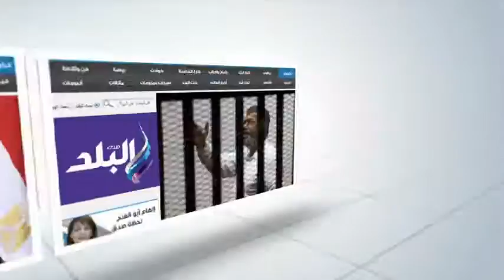صدى البلد | محافظ الإسكندرية يتفقد كوبري مشاه مدرسة نبوية موسى